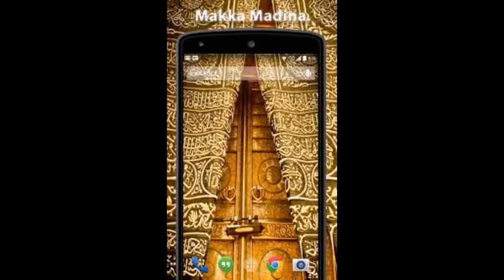BAYAN BEFOR ZOHR - HAZRATH MAULANA MOHAMMAD QAMAR UZZAMAN SAHEB ALAHBADI(DB),3-4-2023